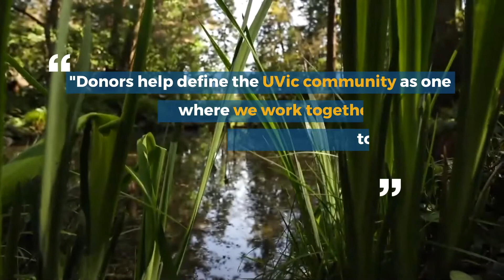UVic stories about students who benefit from scholarships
A few highlights of students and researchers who are making positive contributions to our world – thanks to your contributions. By sharing these stories, we celebrate your donations and how your support makes a real and long-lasting difference.